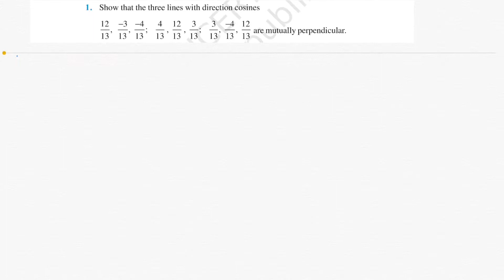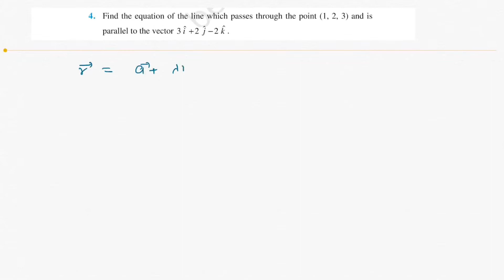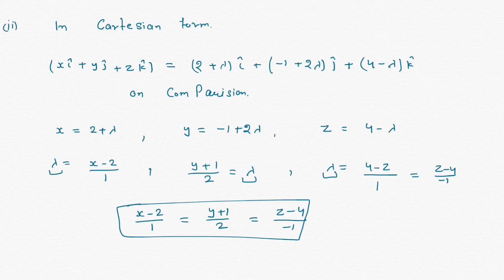Exercise 11.2 part 1 | que 1 to 6 | class 12